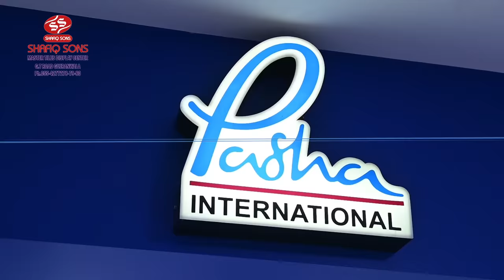Shafique Sons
MASTER TILE SALE AND DISPLAY CENTER